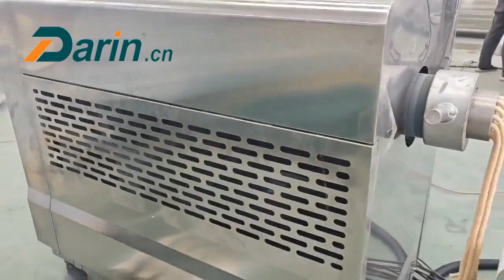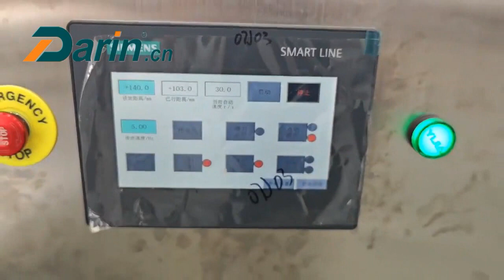Rawhide Munchy Sticks Making Machine Cowhide Stick Former How It's Made Rawhide Munchy Sticks